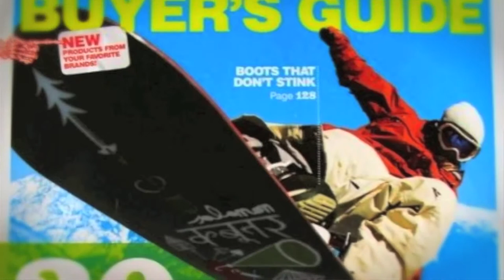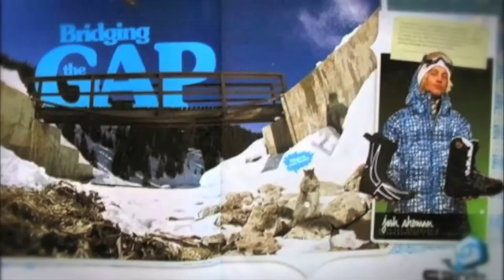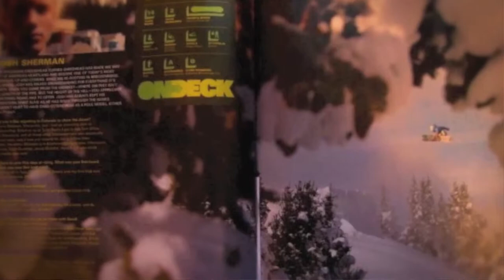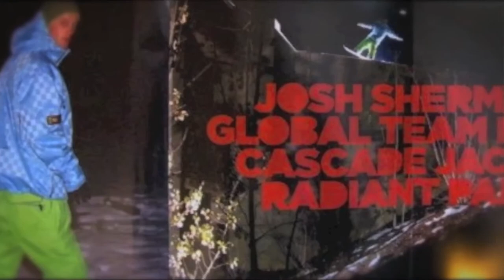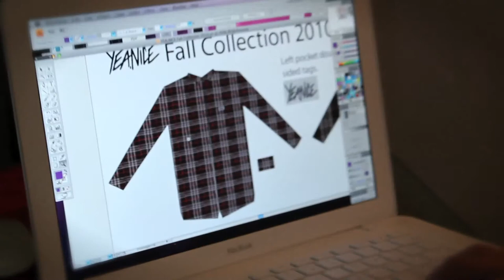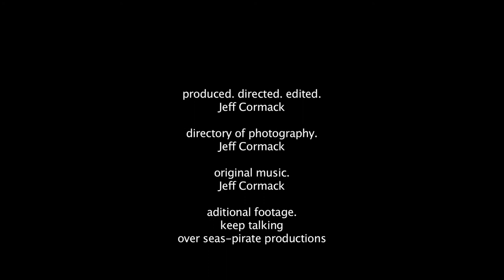Pro snowboarder Josh Sherman tells his story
From one dream to the next you can't slow this guy down. Josh's inspiring story and relentless drive is awesome and I'm stoked to be friends with such a positive and talented guy.

I made this short film because he has such a great story that I thought would be interesting for a lot of aspiring snowboarders to hear.